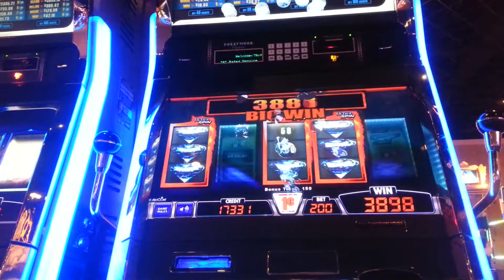Hollywood Toledo ohio big win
Diamond destiny big win on $2 bet